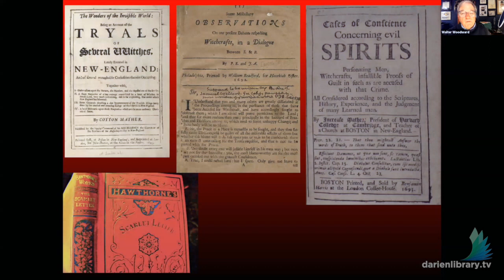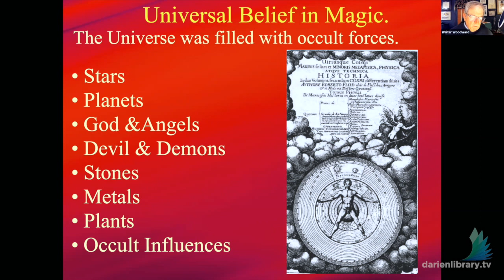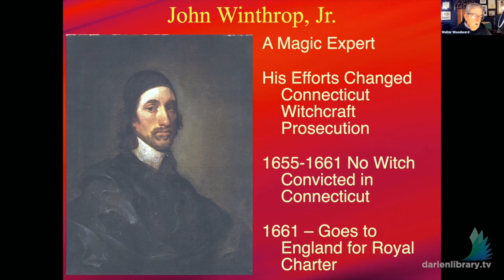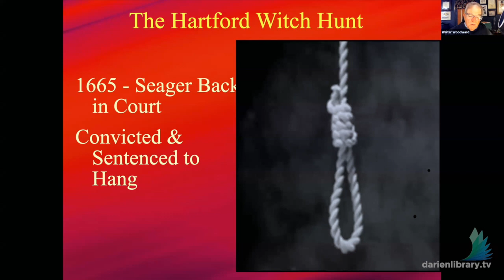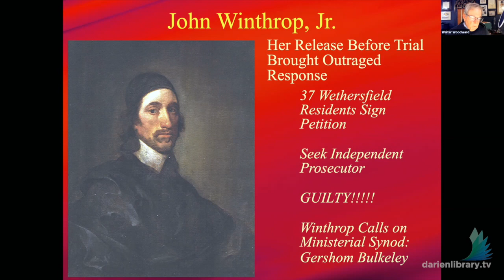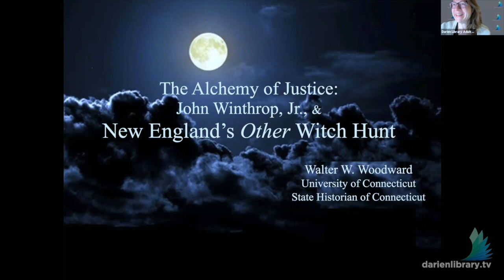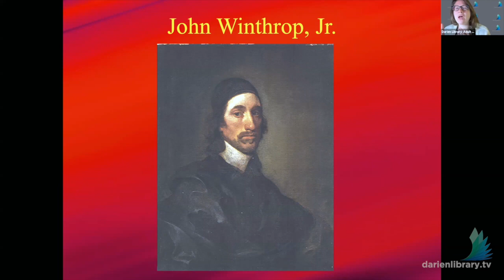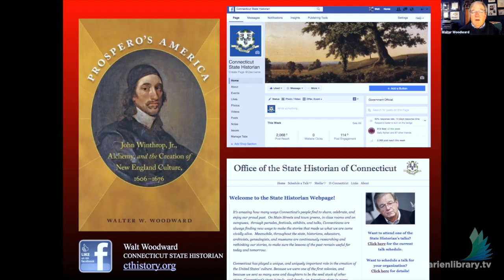New England’s Other Witch Hunt with Walt Woodward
Everyone knows about the witch hunt at Salem in 1692, but few people know that in the years before Salem, Connecticut was New England’s fiercest witch prosecutor. The first person hanged for witchcraft in New England came from Windsor, and every single person indicted for witchcraft in Connecticut in its early years was convicted and hanged.

On Tuesday, October 19th, 2021, Darien Library and Museum of Darien welcomed Walt Woodward, who brought this extraordinary and nearly forgotten story to life in a lecture that begins with the Protestant Reformation and traces its history all the way through the Hartford Witch hunt of the 1660’s – a nightmare of trials and executions that preceded Salem by a generation. He also showed how Connecticut’s Governor John Winthrop, Jr. and his friend Rev. Gershom Bulkeley intervened to transform Connecticut from New England’s most aggressive witch hunter to a colony that completely ended executions for witchcraft thirty years before they even began at Salem.

Along the way, he answered questions regarding the early witch hunts, and explain why almost everyone in the 1600s believed that witchcraft was very real, and terribly dangerous.

Walter W. Woodward is the fifth person to hold the position of State Historian, which was created in the 1930s in preparation for Connecticut’s 300th anniversary. The State Historian is appointed by the trustees of the University of Connecticut and is a faculty member in the UConn Department of History.

Woodward is a scholar of Early American and Atlantic World history, with an emphasis on Connecticut and New England. His research interests cover a variety of subjects, including witchcraft, alchemy and the history of science, the use of music in Early America, and environmental history.

Woodward is the author of five books, the most recent of which is Creating Connecticut: Critical Moments That Shaped a Great State. His book Prospero’s America: John Winthrop, Jr., Alchemy and the Creation of New England Culture, 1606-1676 won the Homer Babbidge Prize from the Association for the Study of Connecticut History and was Choice Magazine Outstanding Academic Title.